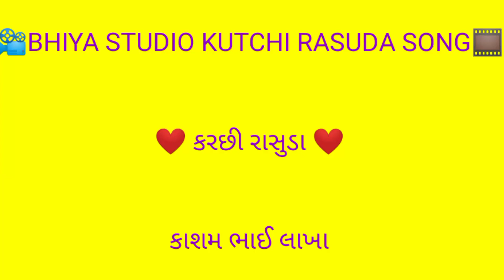rakhi yo pkhi sa kashm bhai lakha kutchi rasuda doko song કાશમ ભાઈ લાખા કરછી રાસુડા ડોકો સોંગ 2023